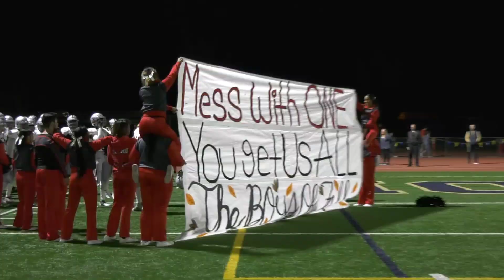CIF-SemiFinals Rancho Verde Vs Norte Dame-football